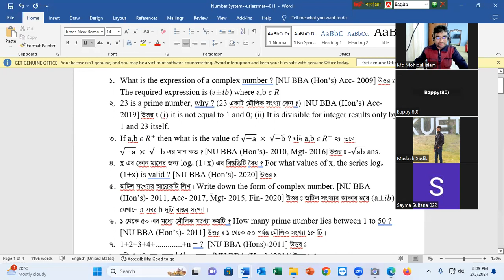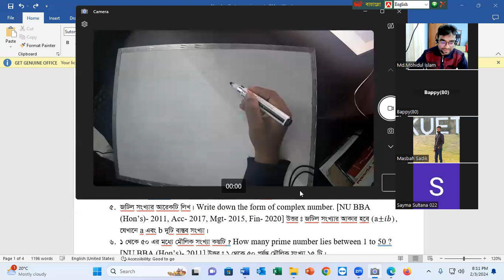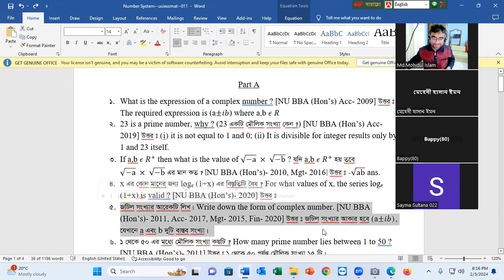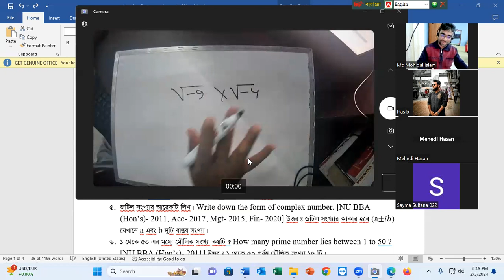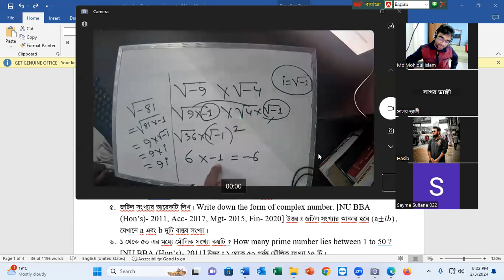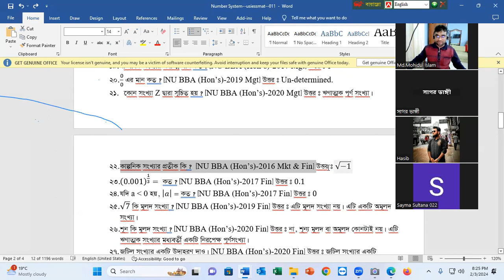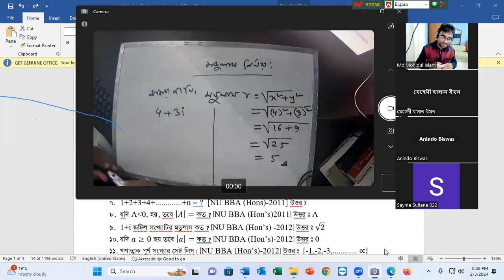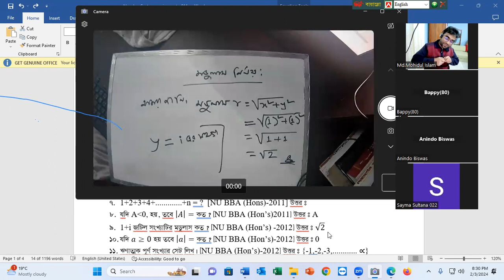শিক্ষক নিবন্ধনের ২০১৬ সালের গণিত প্রশ্নের সমাধান